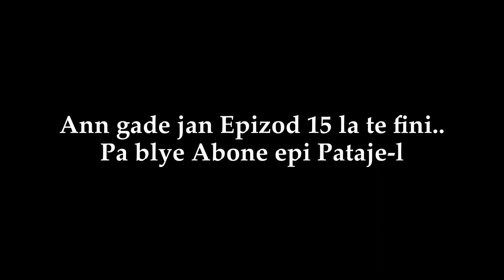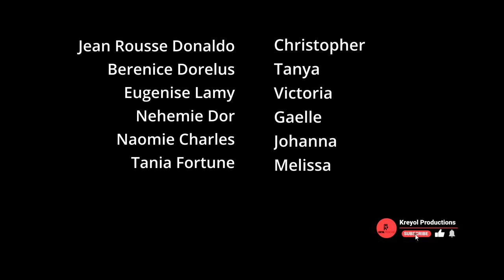Les Mariés Et Les Célibats Episode 16